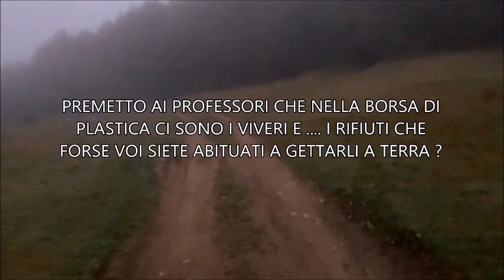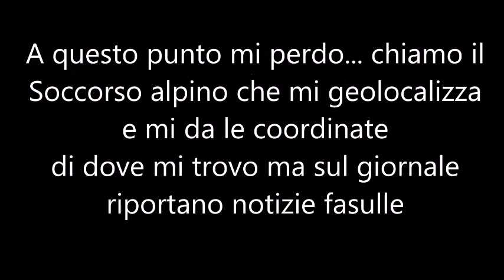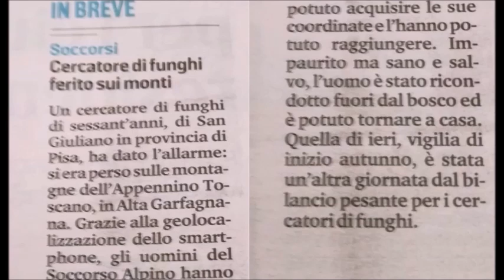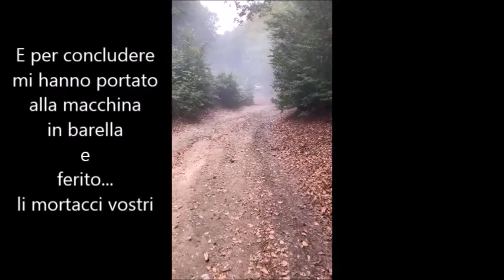FUNGHI PORCINI - 20 settembre 2019 - Passo della Pradarena